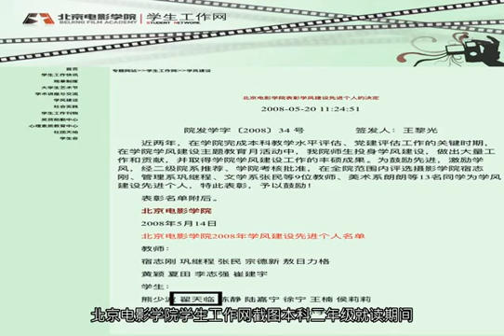三好生、优干、一等奖学金、学风标兵……“学霸”翟天临的北电“光辉岁月”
行，形势似乎相当不利，不过平心而论，至少以一个普通人的角度来看，北京电影学院求学时期，翟天临的“学霸”人设基本毋庸置疑。12日，消息人士向上游新闻记者爆料，图文并茂的回顾了北电学霸翟天临的高光往昔。据翟天临此前接受采访时自述，他当年高考580多分，数学19分，文综270多分，估算起来语文和英语平均在145分，若属实，这样的底子别说在北电表演系，放到绝大多数985、211文科院系都是毫无疑问的学霸级